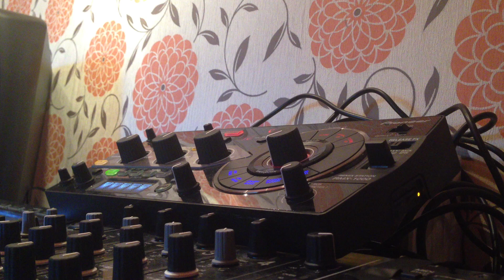Shugz - RMX1000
Short video of a few effects I like to use on the RMX 1000.